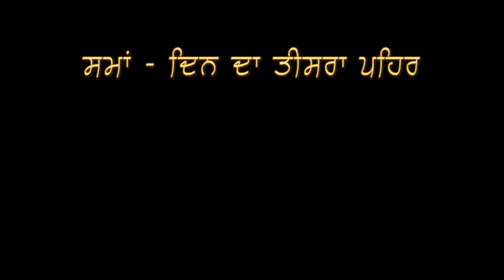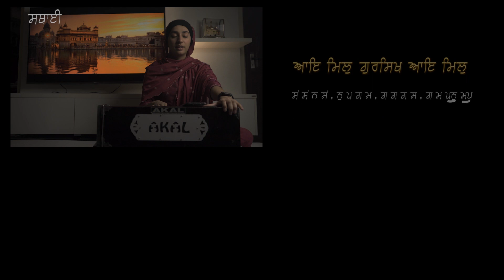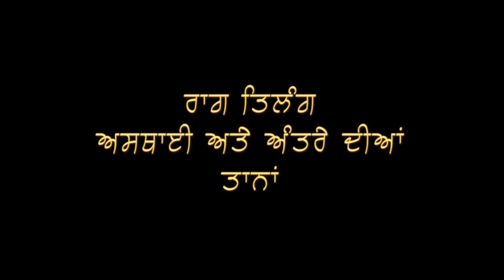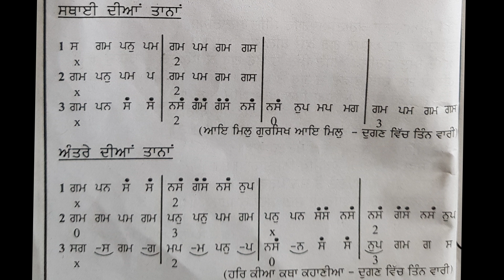Swar Samund Series for Kids and Females | Raag Tilang | Bibi Tavjot Kaur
Hope you liked the Video and learned from it.